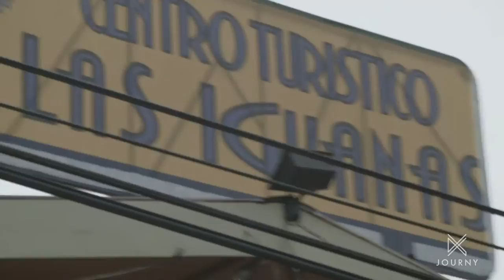Chasing the Sun - The Iguanas of Costa Rica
It's impossible to travel to Costa Rica and not see an iguana.

Watch Journy on your iOS, Android, or Roku device and via XUMO, Plex, or VEWD on your choice of smart TV, iPhone or Android!

JOURNY is the only travel-entertainment app at the intersection of travel, art, and culture! Watch award-winning television series and popular shorts focused on immersive experiences and unique storytelling for FREE! Powered by Ovation and designed for the conscientious traveler, our programming centers world travel, cultural tourism, and global citizenry. Utilizing a network of talented and passionate travel filmmakers, producers and creators, JOURNY brings together the voices and stories that make us connected and human.